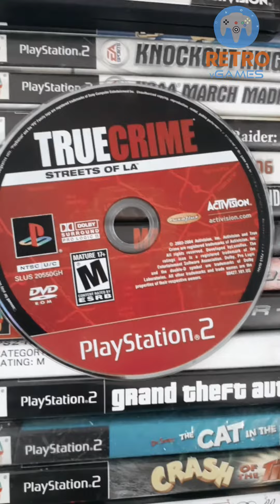Unleash chaos with our True Crime games collection for the ps2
Our True Crime games collection for the PS2 is here to satisfy your craving for adrenaline-fueled adventures. Immerse yourself in the urban jungles of LA, the concrete playground of NYC, and the chaotic streets of Sleeping Dogs. Get ready to unleash chaos, and experience the thrill of the chase like never before!